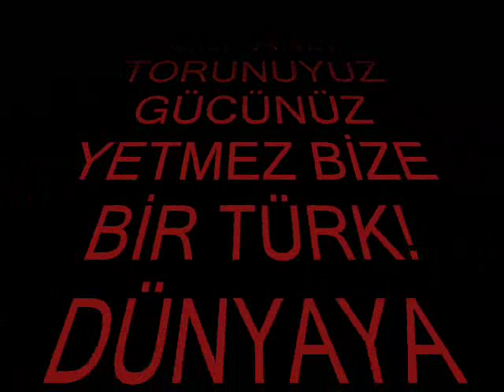Bayburt Balca Köyü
Bayburt'un güzel köyü Balca'dan küçük bir esinti.